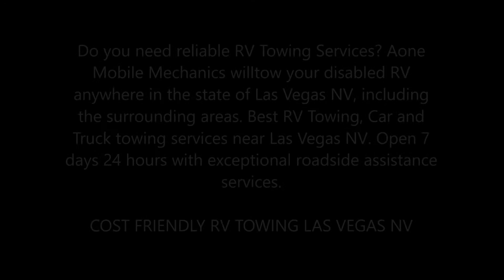RV Towing Services and Cost in Las Vegas NV | Aone Mobile Mechanics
Professional RV Towing Services and Cost in Las Vegas NV | Aone Mobile Mechanics

Do you need reliable RV Towing Services? Aone Mobile Mechanics willtow your disabled RV anywhere in the state of Las Vegas NV, including the surrounding areas. Best RV Towing, Car and Truck towing services near Las Vegas NV. Open 7 days 24 hours with exceptional roadside assistance services.

COST FRIENDLY RV TOWING LAS VEGAS NV

If your RV or mobile home breaks down or gets in an accident while on the road, you shouldn’t have to wait to have it towed in for service. To find dependable RV towing near you, simply call Aone Mobile Mechanicsand we’ll be there in a jiffy.
Whether you’ve had a tire blowout, engine breakdown, or any other problem that requires RV towing, we provide a safe, reliable tow that quickly gets you and your RV where it needs to go.
A great towing experience has four key components. You get them all with Aone Mobile Mechanics:
• Aone Mobile Mechanicsis available 24 hours a day, seven days a week so you never have to wait for a tow when needed.
• Aone Mobile Mechanicshas years of experience towing RVs and mobile homes throughout the state of NE. All their tow truck operators are specially trained in RV towing service.
• The right equipment. It takes a big tow truck to safely tow an RV. Aone Mobile Mechanicshas the right tow trucks to safely handle any size RV.
• A fair price. Pricing for your RV tow is based on the location, difficulty of accessing your RV, and distance of the tow. You can count on Aone Mobile Mechanicsfor fair, affordable hourly pricing.
• RV Towing Companies Near Las Vegas
• Arrow Towing OfLas Vegas
• CheapRV Towing Las Vegas
• Best RV Towing Las Vegas
• Tow Truck WestLas Vegas
• Heavy Duty Towing Las Vegas NV
• All Pro Towing Las Vegas NV
• City OfLas Vegas Towing
• Arrow Towing Hours

BEST TOWING LAS VEGAS TOW TRUCK SERVICES LAS VEGAS NV

• Mobile Mechanic
• Diesel Service
• Vehicle Inspection
• Lockout services
• Flat Tire Repair
• Roadside Assistance
• RV Repair